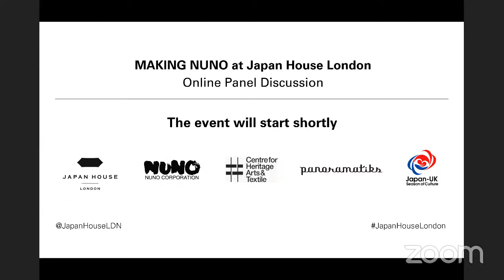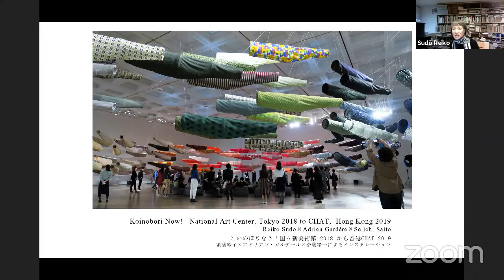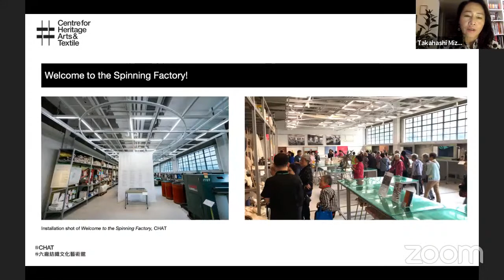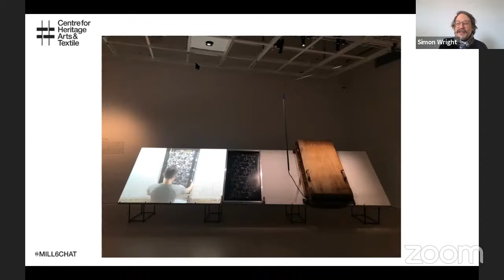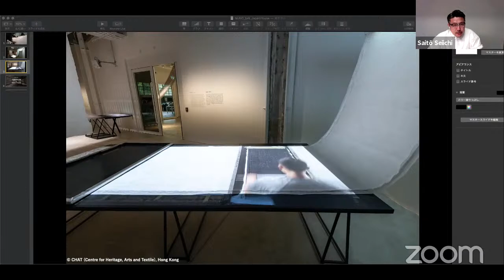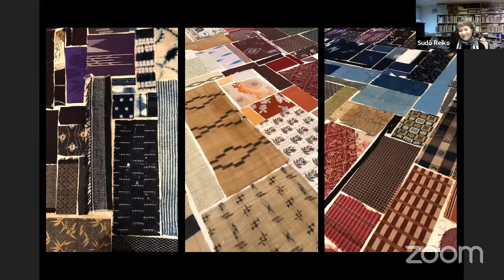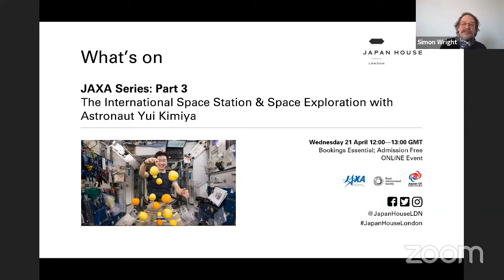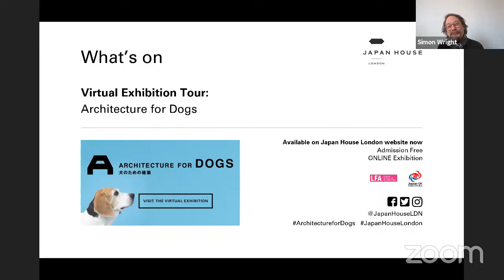Online Event: MAKING NUNO at Japan House London - Online Panel Discussion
Get a sneak peek of Japan House London’s next exhibition, ‘MAKING NUNO: Japanese Textile Innovation from Sudō Reiko’, with this online panel discussion bringing together the main protagonists behind its creation: Sudō Reiko, textile designer and member of the Japan Design Committee, Takahashi Mizuki, Executive Director and Chief Curator of CHAT (Hong Kong), and Saitō Seiichi, artistic director of the exhibition and Director of Panoramatiks.